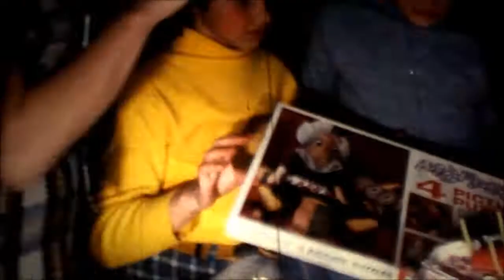Famille Duplessis - Noel 1969 et Fête de Nathalie